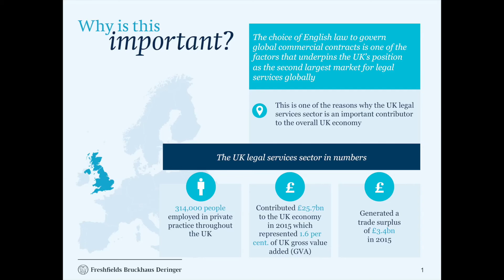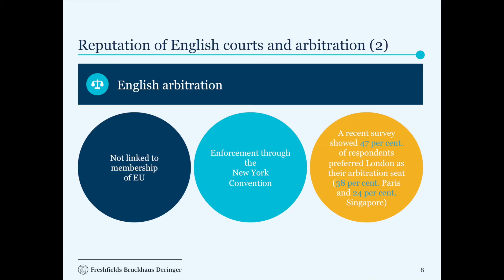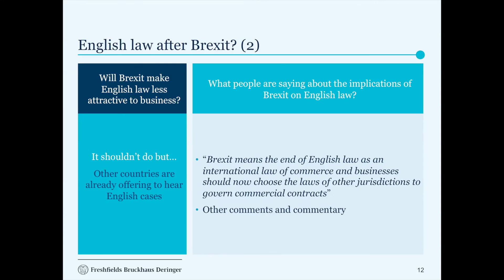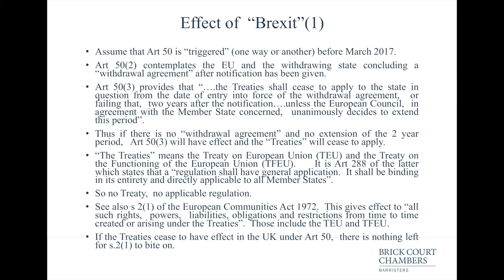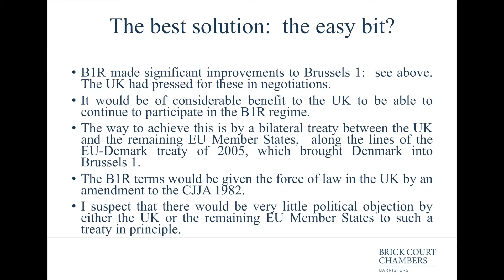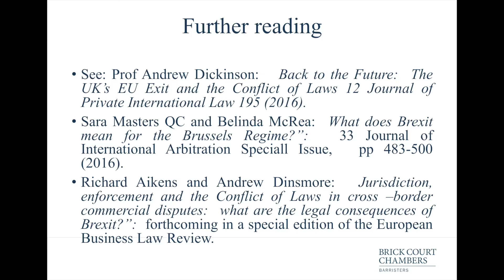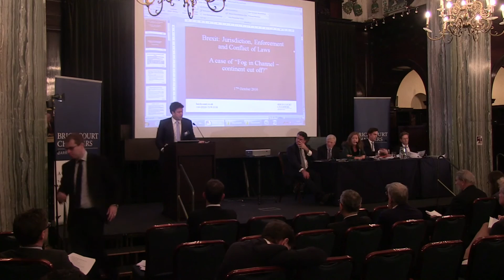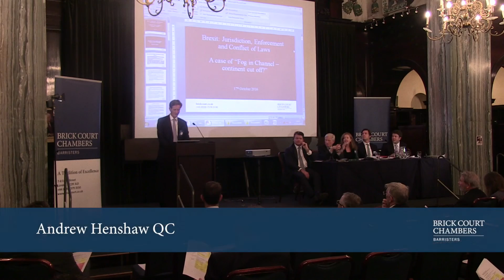Brexit: Jurisdiction, Enforcement and Conflict of Laws...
...A case of “Fog in Channel, Continent cut off?”

On Monday 17th October, Brick Court Chambers hosted the second in its series of panel discussions on the legal implications of Brexit. The event was chaired by Helen Davies QC.

Julian Makin, the global co-head of mining and metals at Freshfields Bruckhaus Deringer opened the presentations. He discussed the global strength and importance of the UK legal services market due to the certainty, clarity and predictability of the law and the quality of the UK lawyers and judiciary. Post-Brexit, the key issue will be retaining this certainty. Matters that will need to be addressed include the operation of the ‘Great Repeal Act’, the power to amend and repeal EU law once it has been converted into English law and the status of CJEU decisions.

Sir Richard Aikens considered the impact of Brexit on the Brussels Regulation regime. Sir Richard observed that on the UK’s withdrawal from the EU, the Brussels I Recast Regulation and Lugano Convention 2007 will cease to have any effect. However, the Brussels Convention still has the force of law in the UK, and would arguably bind Member States who joined the EU after the Brussels I Regulation. The best solution going forwards would be for the UK to enter a bilateral treaty with the EU allowing the UK to participate in the Brussels Regulation regime. This would, however, give rise to both practical and political difficulties.

Oliver Jones addressed the possibility of a resurgence for anti-suit injunctions on Brexit. He observed that in the unlikely scenario that the default position on Brexit was a return to the common law, the anti-suit injunction would return with full force.  Noting, however, that the restrictive EU case law arose under the Brussels Convention, the result of Brexit may be that the UK remains subject to the EU jurisdictional regime with none of the benefits negotiated in the Recast Regulation. Agreeing with Sir Richard, he agreed that the best outcome would be for the UK to remain subject to the Brussels I Recast Regulation.

Ben Woolgar considered the enforcement of judgments. Having outlined the current system, he noted that it works well because it is procedurally simple, covers a wide range of decisions, is relatively quick and also has a high degree of certainty due to the narrow scope of the defences. The best option on Brexit would therefore be to retain the Brussels I Recast Regulation if the necessary reciprocity can be agreed. Considering the other options, he observed that the Lugano and Brussels Conventions would require a judgment to be recognised in the other state prior to enforcement. Enforcement under the Hague Choice of Courts Convention or the common law is significantly more difficult.

Finally, Andrew Henshaw QC discussed the value of the current EU Evidence and Service Regulations.  In the absence of these Regulations, the UK would fall back on the relevant Hague Conventions. However, problems would include the fact that not all EU Member States are parties, the processes are significantly slower, and the scope for participation in the taking of evidence would be much reduced. Although parties can take some precautionary steps, intervention by the UK Government will be required to address many issues.

The presentations were followed by a Q&A session.

The next panel discussion on the legal implications of Brexit will consider FRAND, pharmaceuticals and intellectual property. It will be held on Thursday 1 November 2016 at 6pm at The Law Society, 113 Chancery Lane, London, WC2A 1PL.